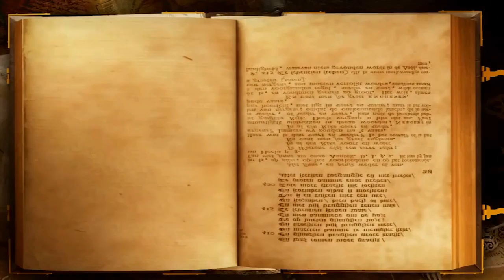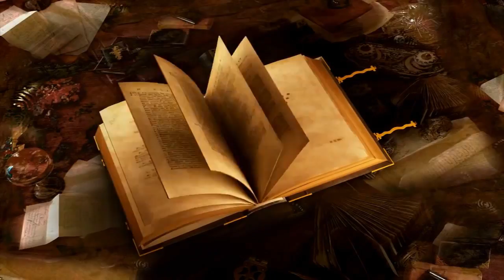Rostros y Paisajes de Coahuila en la Feria Internacional del Libro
Rostros y Paisajes de Coahuila es la exposición fotográfica de David Isunza​ que puedes disfrutar en la Feria Internacional del Libro en Arteaga​
Una propuesta de fotografías tomadas con el celular. No te la puedes perder!!
FiestadelasLetras VivoLeyendo Rostros y Paisajes de Coahuila através del celular de David Isunza​ Secretaría de Cultura de Coahuila​